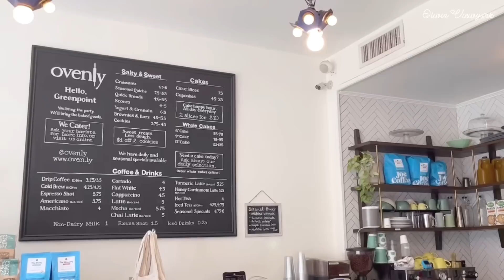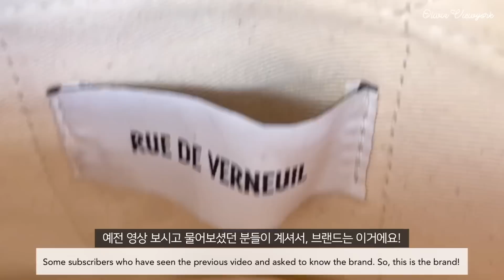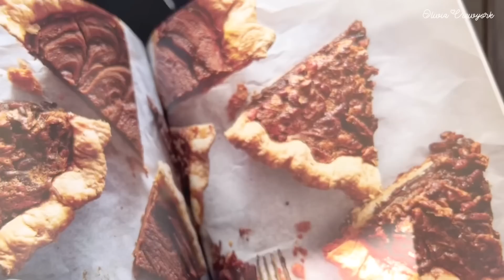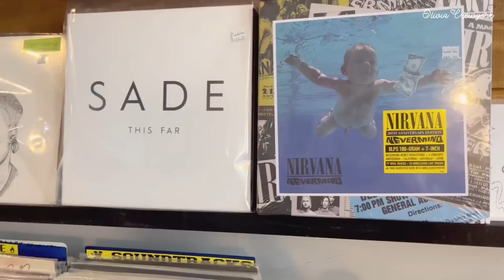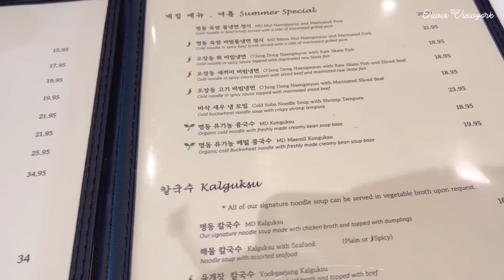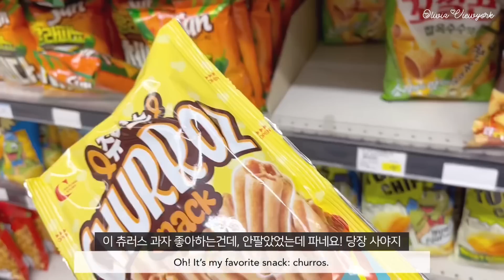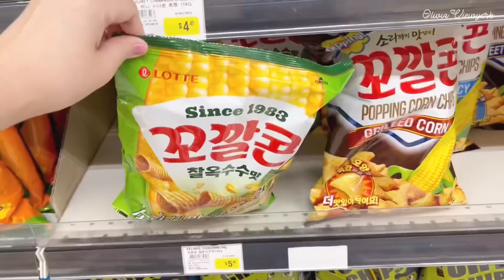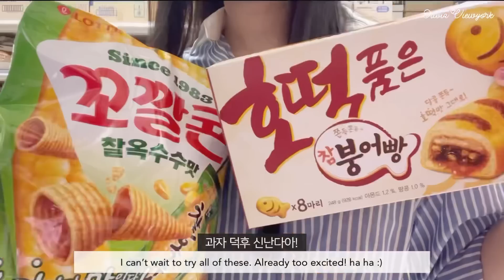뉴욕의 잼난 소품샵 갔다가 맛난 빵 카페와 느낌있는 빈티지 레코드샵 다녀온 미국 일상 브이로그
안녕하세요:)
오늘 영상에서는, 맛있는 빵과 쿠키가 있는 브룩클린 카페에 가서 커피도 마시고, 재미있는 소품샵에 가서 소품들 잔뜩 구경하고, 느낌있는 빈티지 레코드샵에가서 음악도 듣고 왔어요! 🎶🎼🎵 그리고 맨해튼 외곽에 나가서, 한국 음식도 먹고, 한인마트에 가서 과자 잔뜩 장보고 온 미국 일상 브이로그에요! :) 제 소소한 일상 영상을 좋아해주셔서 감사합니다☺️💖💕

hello:)
In today's video, I went to a Brooklyn cafe with delicious bread and cookies, had coffee, went to a fun home goods store to see a lot of interesting items, and visited a vintage record shop to listen to music! 🎶🎼🎵 Also, I went out to the outskirts of Manhattan, had Korean food, and stopped by a Korean supermarket to buy a lot of snacks! :) Thank you for liking my small daily life video logs!☺️💖💕